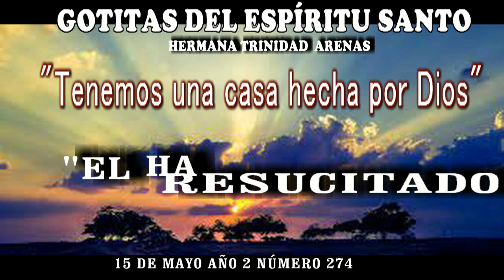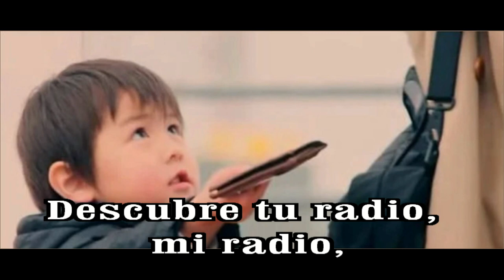GOTITAS DEL ESPIRITU SANTO AÑO 2 NUMERO 274 15 MAYO